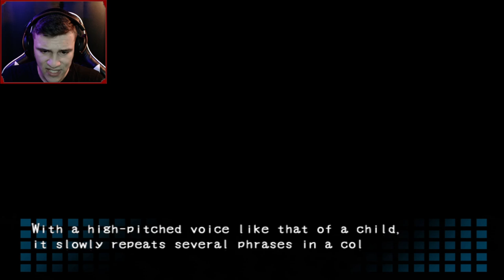The guts where hers!!!! - Corpse Party Chp-2 End - Part 8 (Walkthrough / Playthrough / Lets Play)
Here is the End of Chapter 2 of Corps Party!

Corps that we saw on the walls were someone's who I never thought could be. Corps party is one crazy story and I love it so far. This game makes you think of how could these young students be put in a position like this and keep there spirits up.

Twitch.tv/spoodiecry
Song Name: Paranoid
Artist: Alice Gas
Written by Alice Holder